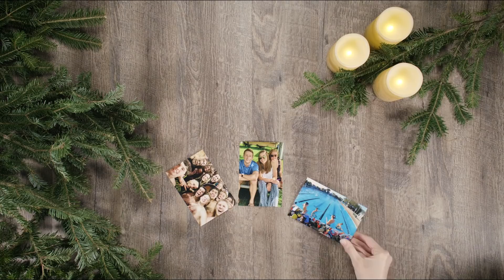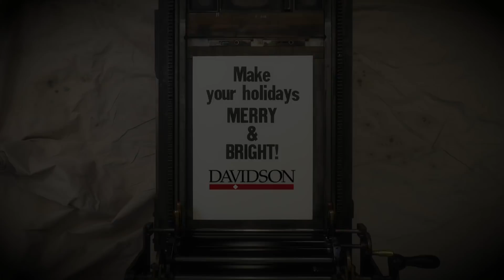Warm Wishes for the Holiday Season from Davidson College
Students share what brings them joy this season, and their most treasured holiday traditions.